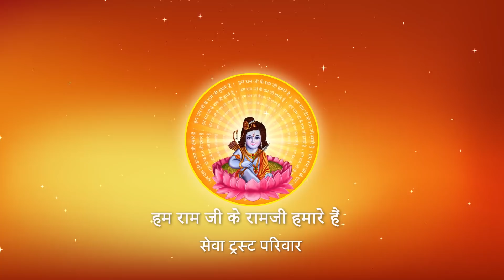Shri Ramkatha I Pujya Prembhushanji Maharaj I Chennai tamil nadu I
Katha Summary:
श्री हनुमान जी पंचमुखी कब हुए ?Chennai Tamil nadu katha
Pujyashri’s Ram Katha in Chennai Tamil nadu

II*II*II*II*II*II*II*II*II*II*II*II*II*II*II*II*II*II*II*II*II*II*II*II*II*II*II*II*II*II*II*II*II*II*II*II*II*II*II*II*II*II*II*II*II*II